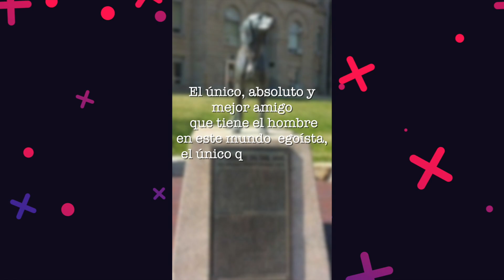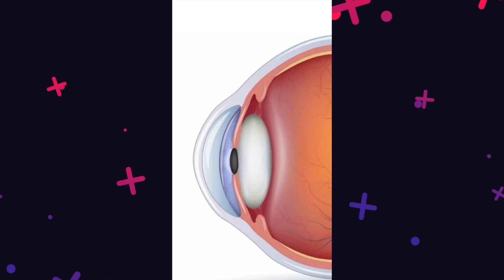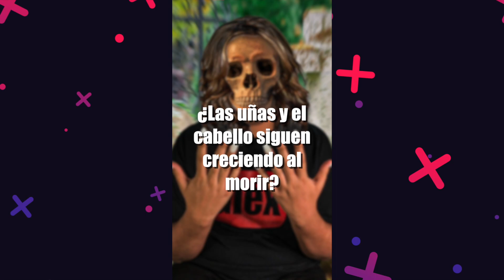Glex - 42 cosas que la neta no sabias o si?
Hola!, este video es una recopilación de mis de curiosidades, en los cuales te sabrás
¿Quién invento la anestesia?
¿Cómo se produce un arcoíris?
¿Por qué bostezamos?
¿Por qué los cadáveres flotan?
¿Por qué cuando comemos picante nos enchilamos?
Diferencias entre conejos y liebres
 ¿Cuántas neuronas tenemos?
¿De dónde sale el viento?
 Dermografismo
 ¿Cómo se forma un diamante?
¿Por qué cuando haces del baño salen elotes enteros?
 ¿Cómo se hacen las gomitas y la gelatina?
¿Cómo se eligen los nombres de los huracanes?
¿Diferencias entre meteorito y asteroide?
 ¿Para qué sirven los mocos?
 ¿Cuál es el mejor ojo?
¿Por qué los ojos de color son más sensibles a la luz?
¿Cómo se hace el oro comestible?
 ¿Para qué sirven las moscas?
 ¿Por qué la tierra es café?
¿Te puede morir por las cosquillas?
 ¿Qué pasa si comes nieve?
¿Cómo respiran las medusas y estrellas de mar?
 ¿Las uñas y el cabello siguen creciendo al morir?
 Volcanes que si erupcionan serian devastadores
 ¿Como distinguir el cilantro del perejil?
 ¿Por qué se dice que los gatos tienen 7 vidas?
¿Por qué existen los años bisiestos?
¿Por qué a los ciervos se les caen los cuernos? (desmogue)
 ¿Por qué se dice que el perro es el mejor amigo del hombre?
¿Cuáles son las fobias más raras?
 ¿Las pasas son uvas secas?
¿Los perros huelen el cáncer?
Piedras que suenan como campana
 ¿Los elefantes pueden saltar?
 ¿Por qué el anillo de bodas va en el dedo anular?
¿De dónde salió la forma del corazón?
 ¿Por qué bluetooth es diente azul?
 ¿Por qué algunos conejos tienen los ojos rojos?
 ¿Por qué olvidamos los sueños?
¿Qué le sucede a nuestro cuerpo cuando morimos?

glex glex Glex SoyGlex ElGlex HolaGlex

Glex Elglex GLEX TheGlexYT Theglex GlEx gLex Glex